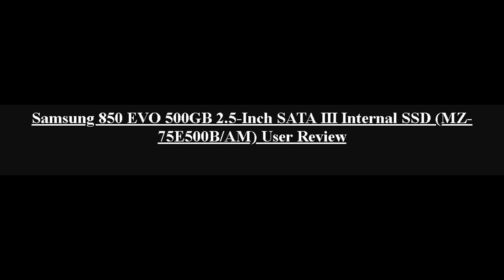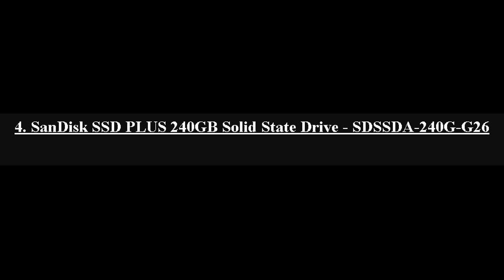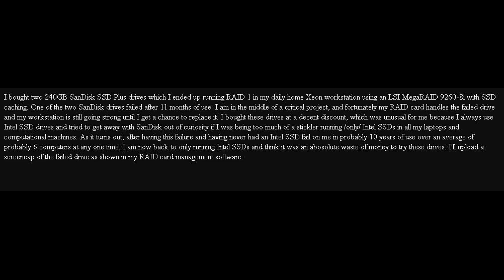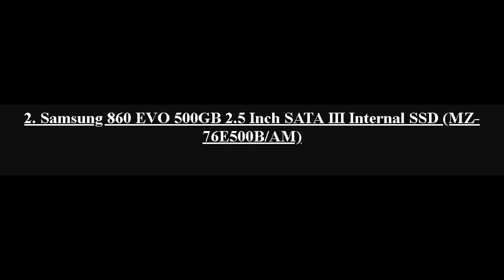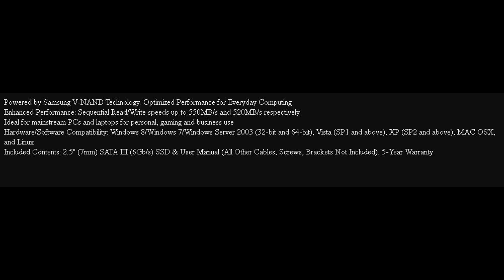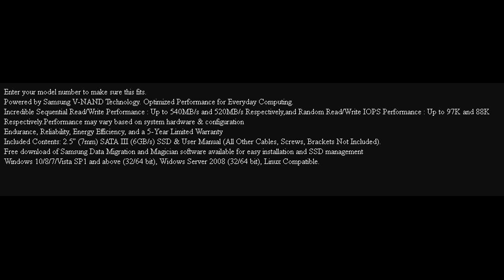Top 5 Best Internal Solid State Drives 2018 Review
5. Samsung 850 EVO 500GB 2.5-Inch SATA III Internal SSD (MZ-75E500B/AM)

4. SanDisk SSD PLUS 240GB Solid State Drive - SDSSDA-240G-G26

3. Samsung 860 EVO 1TB 2.5 Inch SATA III Internal SSD (MZ-76E1T0B/AM)

2. Samsung 860 EVO 500GB 2.5 Inch SATA III Internal SSD (MZ-76E500B/AM)

1. Samsung 850 EVO 250GB 2.5-Inch SATA III Internal SSD (MZ-75E250B/AM)